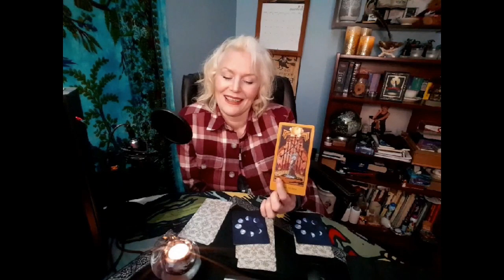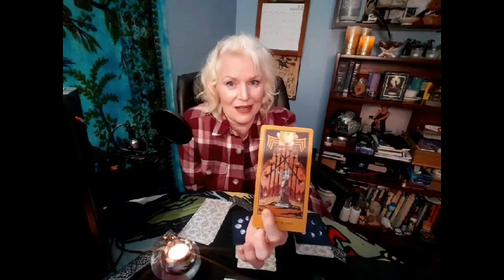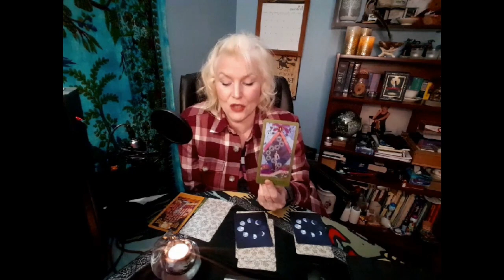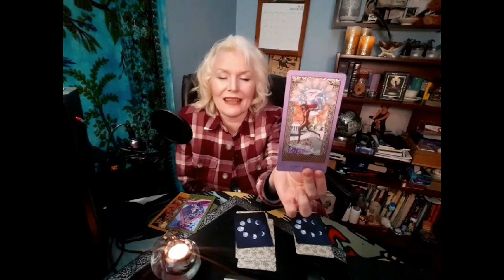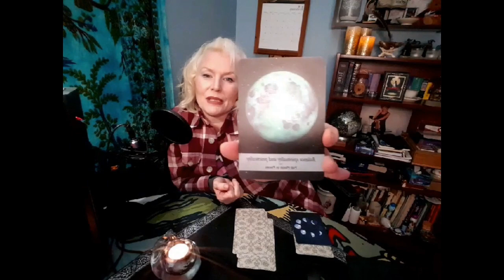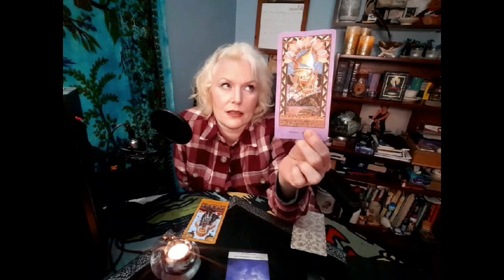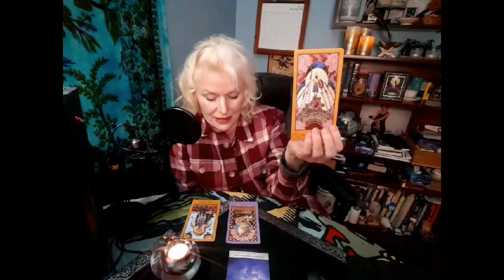Weekly Vibes You need to hear this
Nine’s Corner
T9A1X1